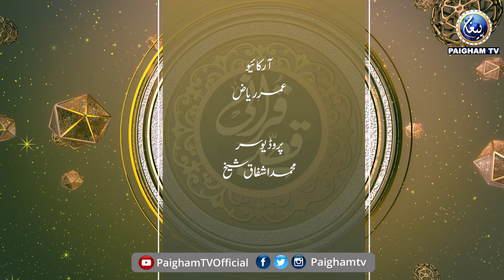Qurani Qissay | Muhammad Yaseen Naqi| EP 32| Paigham TV